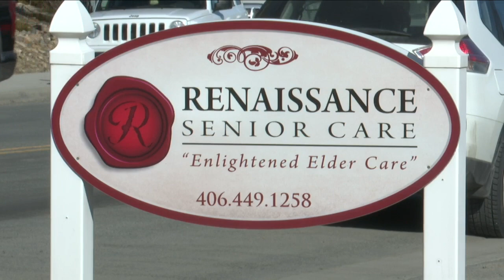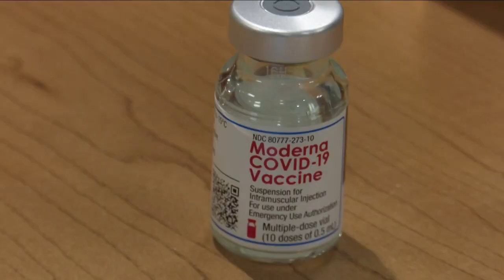Gianforte announces all Montanans eligible for COVID-19 vaccine April 1